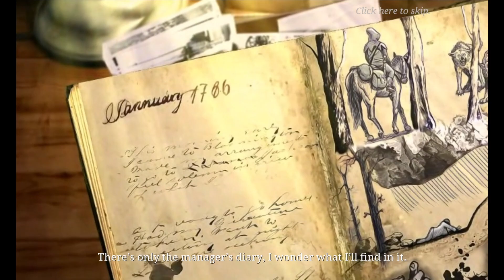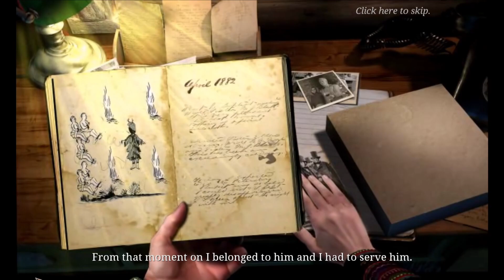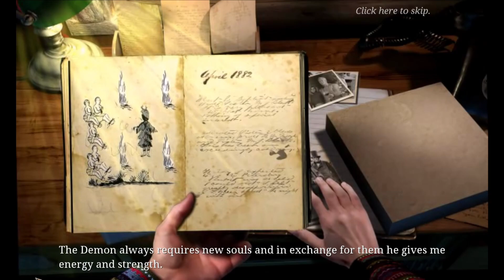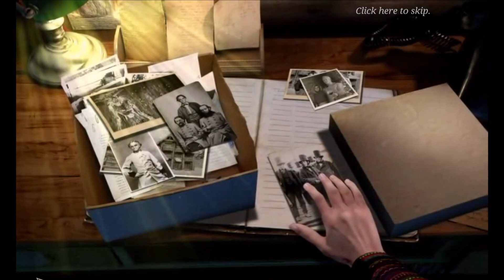Let's Play - Mysteries of the Past - Shadow of the Daemon - Chapter 3 - The Shaman [FINAL]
A father and son holiday trip has turned into a missing persons' case after they visit a remote mountain chalet and aren't heard from again. Strange forces seem to have brought you to this dark and secretive place to uncover the truth. As you delve deeper, you start to uncover an intriguing trail that seems to link the disappearances with an ancient and shadowy presence that curses the nearby forest.

Available from:
Bigfish Games: